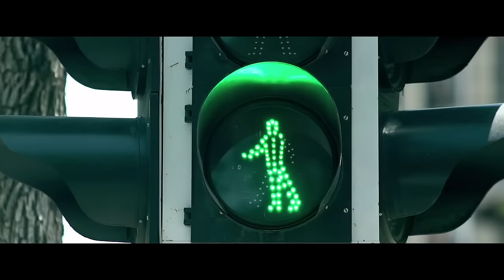Hilola Hamidova Kel kel (Official Music Video)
Администратор: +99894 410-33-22, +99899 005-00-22